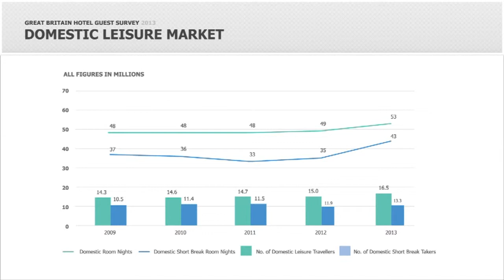BDRC Hotel Guest Survey trailer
Matt Costin introduces the findngs of the British Hotel Guest Survey 2012.